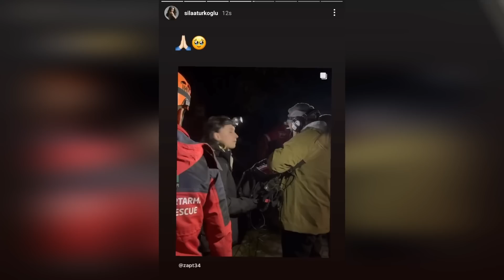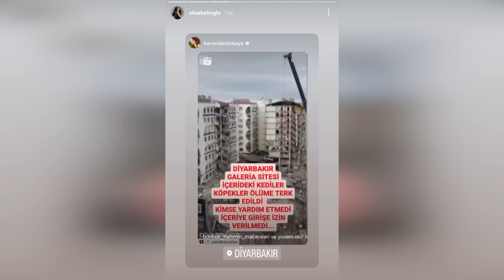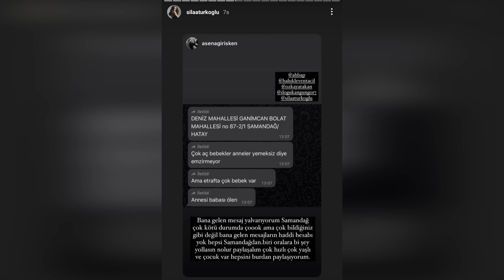Último minuto... Sıla Türkoğlu será el dueño...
Sıla Türkoğlu recogió donativos para las víctimas del terremoto en la retransmisión en directo a la que asistió ayer y tocó temas importantes.
El epicentro de los terremotos del 6 de febrero estaba en Maraş y no hubo daños en los refugios de animales afectados por el seísmo, pero aquí no quedaron funcionarios que se ocuparan de los animales. El funcionario subrayó que ninguna vida es superior a otra: "Todos hemos vivido este terremoto, todos hemos experimentado una catástrofe.
 Hemos visto lo cerca que está la muerte. La muerte es para todas las vidas. En todos los equipos de rescate se puede ver que muchos perros salvan la vida de las personas.  En otras palabras, deberíamos verlo desde este punto de vista, igual que los perros salvan vidas indiscriminadamente.  Salvemos todas las vidas que podamos salvar. No estamos diciendo que debamos abandonar a las personas y salvar a los animales. Queremos que funcione al mismo nivel". Hay organizaciones que trabajan por los animales.